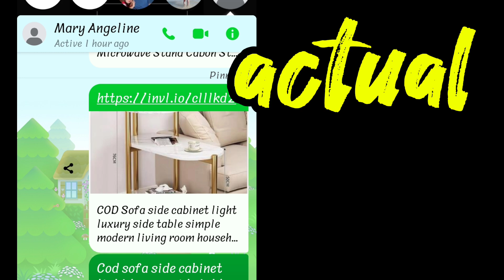unboxing sofa side table#unboxing sofa#unboxing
Cod sofa side cabinet light luxury side table
Rechellstyle